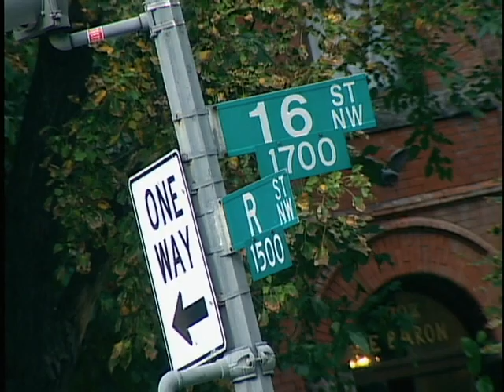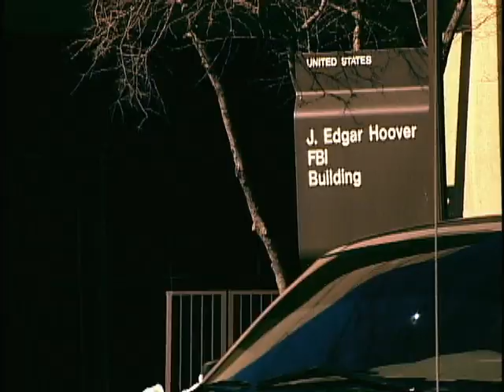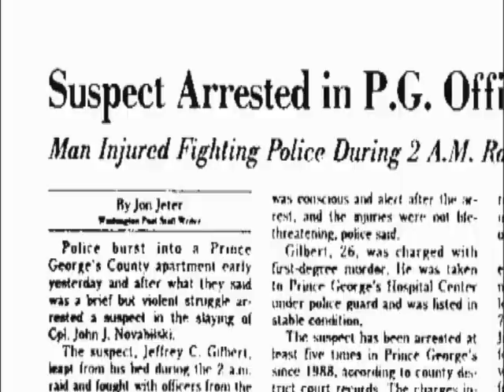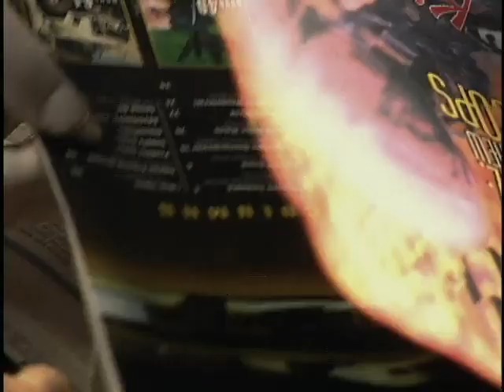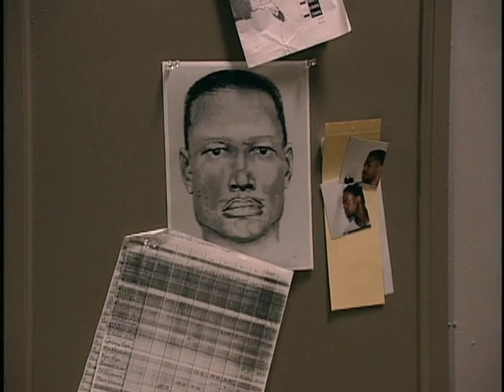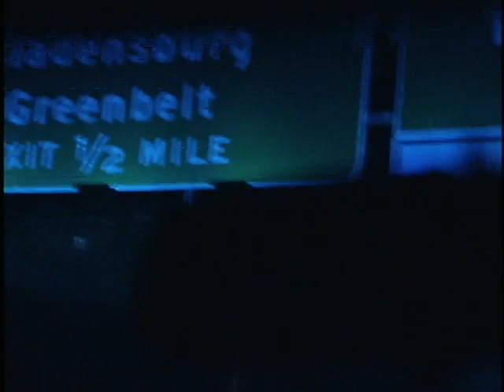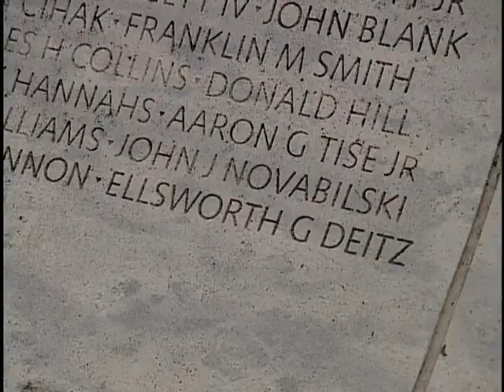The FBI Files S02E17 - "Cop Killer"